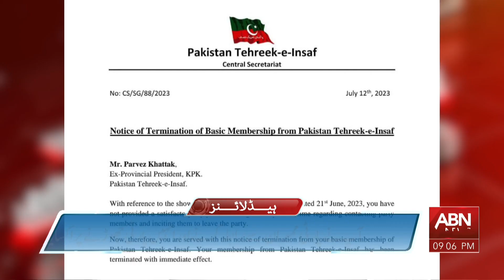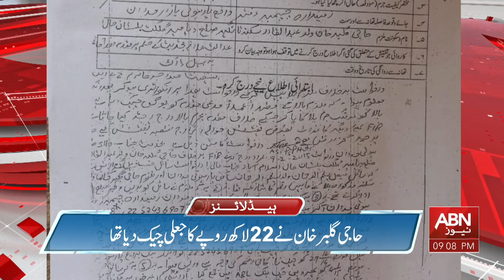ABN News Headlines 09 PM | Pervez Khattak's Membership Terminated | 12 July 2023